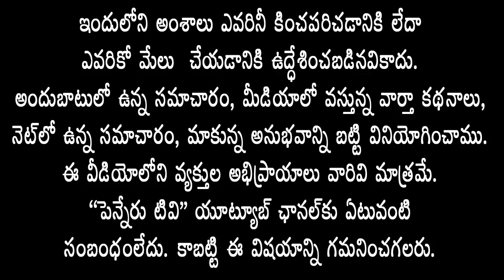ఆ కుటుంబానికి అండ‌గా ఉంటా - ఎంవిఆర్ విగ్ర‌హావిష్క‌ర‌ణ స‌భ‌లో ఎమ్మెల్యే రాచ‌మ‌ల్లు penneru